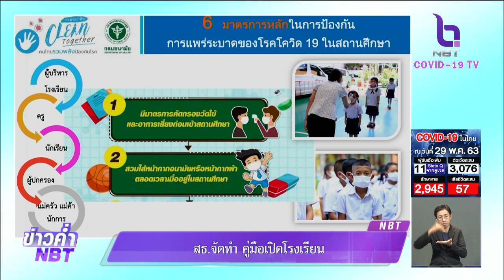สธ. จัดทำคู่มือเปิดโรงเรียน ป้องกันแพร่ระบาด "โควิด-19"